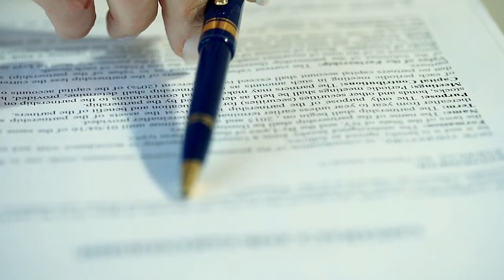Why Hire a Realtor When Buying a New Construction Home?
Thinking about purchasing a new construction home but unsure about hiring a REALTOR? Angela O'Hare, your favorite Las Vegas Realtor and her trusty sidekick Danny Barton have got you covered! Watch as they break down the top seven reasons why having a REALTOR by your side is crucial in the home buying process.

Company: Home Realty Center
License #: S.0180246